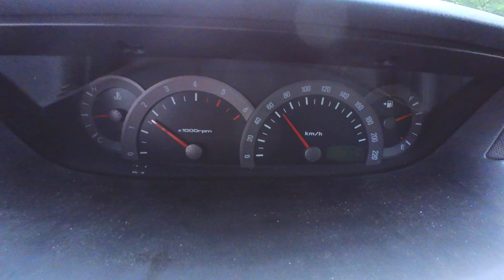Aerial Video With a Power Sled. Is it possible?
Some time ago I did some KAP sessions flying a Power Sled, but I wasn't quite happy with its stability. But yesterday I decided to give it another go.

In the morning the sun was out but after some hours, the clouds drifted in from the south and covered the sky. The wind though was great and coming in from a south-by-south-easterly direction at about 5 to 7 meters per second. Probably the optimum for kite aerial photography. More than enough to lift the rig but not so much it becomes a struggle.

I’ve also been looking for new places to fly using Google Maps and after some studying, I found a place, a beach – Storesand – some twenty-five minutes by car away from the Villa AERIALIS. So I ensured I had all the required equipment in the car and headed off!

Finally, I got to the parking just a few hundred meters from the beach, so it was time to get the stuff out of the car and start walking the rest of the way. Soon I got down to the beach and it lived up to its name! Storesand means “The Big Sandy” in English, and maybe it’s not the biggest beach I’ve ever been to, but sandy it was!

So I walked up to the end of the beach and found myself a nice place sheltered from the wind and soon I was setting up for flying the smaller of my Power Sleds. I’ve got two of them Power Sleds by Premier Kites. One large Power Sled, the 36 and its little brother, the 24. I had a feeling the smooth, onshore wind was a tad too much for the 36 so I opted for the 24 version, which soon was flying pretty stable up there.

Definitely more stable than I’d expected. So I just had it up there, about 30 meters or so just watching it fly, and it sure was no need for adding anything for stability. The kite stayed up there keeping that pretty sharp angle towards the ground. Now that’s perfect for kite aerial photography and even better for videography!

So after having watched the kite for half an hour or so, I decided to capture some aerial video using the YI gimbal and the GoPro Hero 7 Black, a really nice combo for KAV. It didn’t take long until the rig was high up there and I could see what the camera was capturing on the screen of my phone. Now that Quick app for GoPro comes in pretty handy for that!

I was walking up and down the beach filming and then I found several interesting motives to capture from above. I played around with them for a while and managed to shoot a lot of interesting photos using my KAP setup. And of course, I shot my fair share of footage too that is edited and I really hope you’ll enjoy watching the video as much as I did create it! 🤩

** My Kite Aerial Photography/Videography Gear! **
(As of July 30th 2022)

Kites
 - Multiple different-sized Rokkakus
 - Peter Lynn Pilot 2.0 aerofoil
 - Power Sleds 24 and 36

Lines
 - Different length/breaking strengths

Cameras
 - 2 x GoPro Hero 7 Hero Black
 - Insta360 Go 2 (64mb)
 - Sony HDR-PJ410 video camera
 - Motorola G100 (128gb)

Gimbals
 - Feiyutch WG2X
 - YI 3 axis Handheld Gimbal

Make sure to keep an eye on the AERIALIS Kites website!

Follow AERIALIS Kites on Social Media!